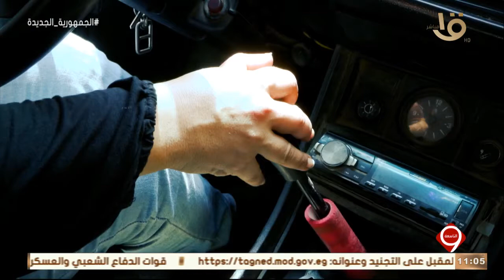التاسعة | مروة الحبشي.. أول سيدة في الغربية تعمل سائقة تاكسي بعد وفاة زوجها